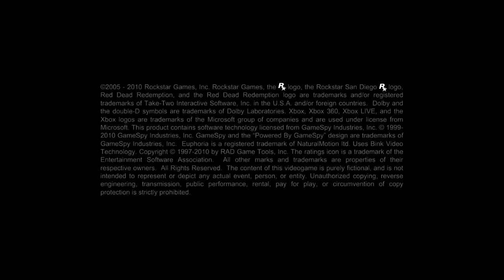Red Dead Redemption Campaign Part 5